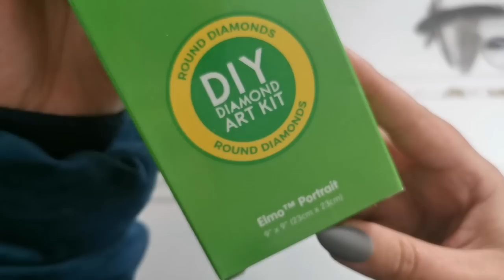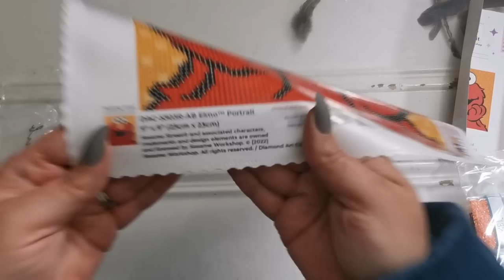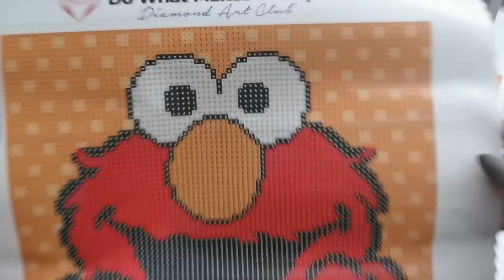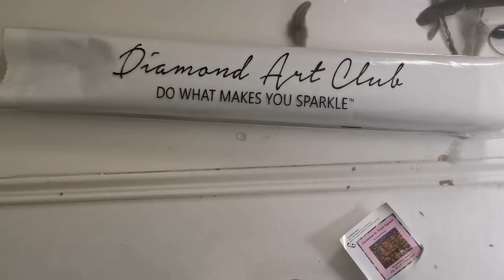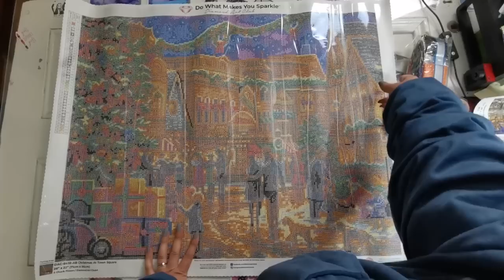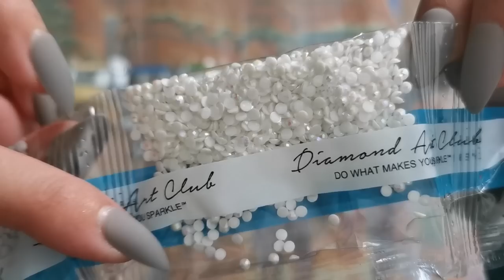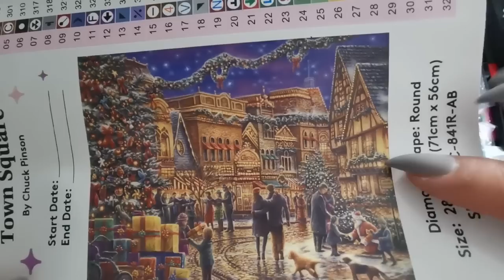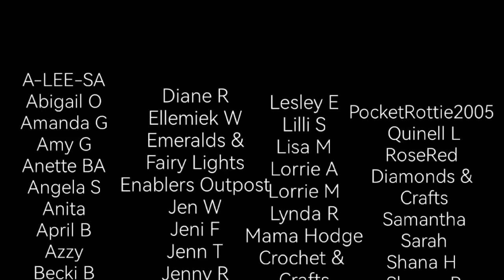Sneak Peek! Elmo by Diamond Art Club & a Round Drill Chuck Pinson?! 😍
Feel your smile spread from ear to ear as you add sparkle to the bright-red young fellow who truly lives in his own world. Introducing “Elmo™ Portrait” available in 9" x 9" (23cm x 23cm) | Round with 6 Colors including 1 Aurora Borealis color! ❤️
Available Wednesday, November 30th at 9am PST | 12pm EST! ⏰